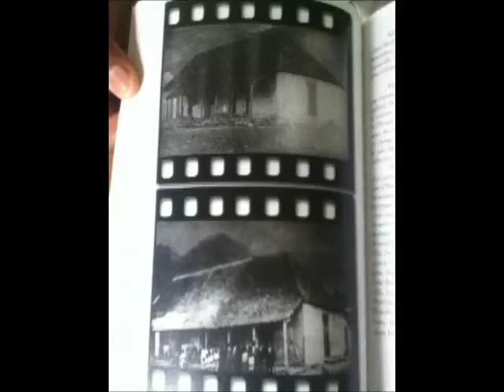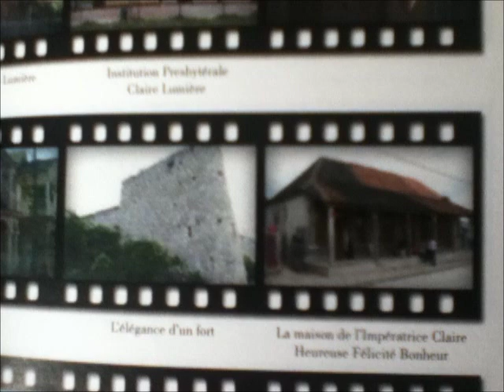Tiecoura Dessalines pati 3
255 ane apre yon fanm vant beni te akouche Jean-Jacques Dessalines, mwen te kontan chita pale ak yon pitit pitit pitit...premye pitit fi Lanperè Jacques Premye.

Mwen envite ou koute Tiecoura Dorleans Dessalines Jean-Baptiste ki ap esplike nou ki jan:

Li te grandi nan Vil Dessalines...
Kay Lanperè te tonbe yon jou swa...
Enpòtans « fanmi » genyen pou papa nanchon an...
Enperatris Claire-Heureuse Félicité Bonheur te yon fanm karaktè...

Annou suiv...